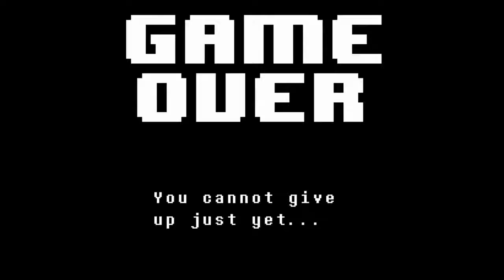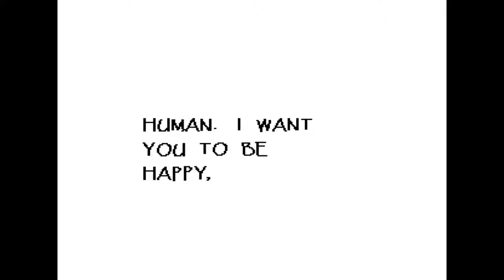HOT DATE, Undertale, Part 3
for watching, for clicking the like button (even if you don't)
Care to see the community grow? Sharing helps much!